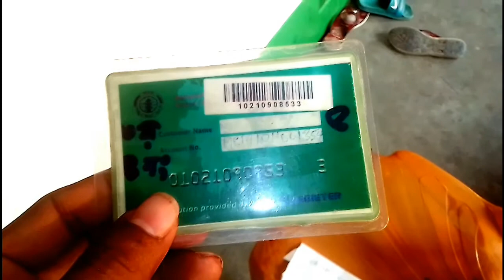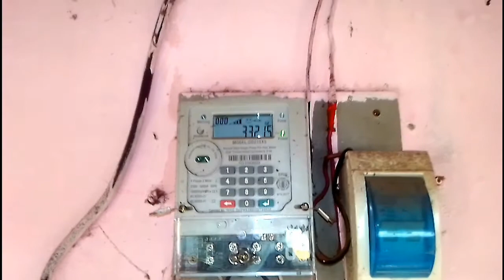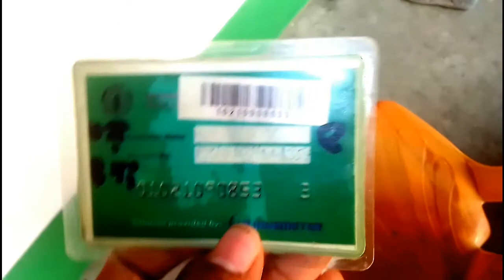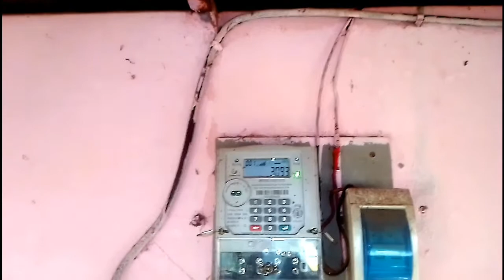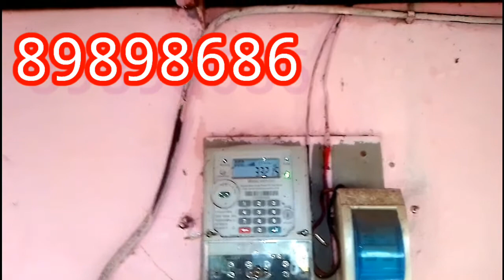ইনহে প্রিপেইড মিটার রিচার্জ, ব্যালেন্স চেক,ইমার্জেন্সি ইত্যাদি।।Prepaid Meter Recharge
প্রিপেইড মিটার রিচার্জ।